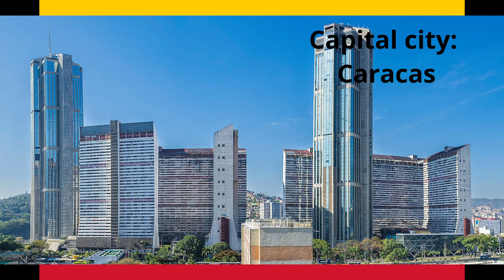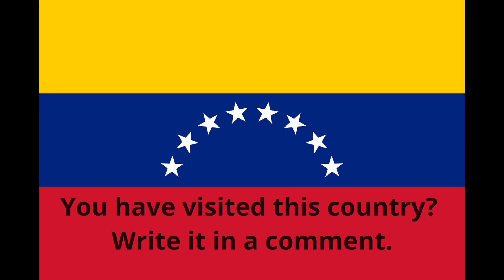National Anthem of Venezuela - Gloria al Bravo Pueblo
National Anthem of Venezuela. Flag and basic informations.